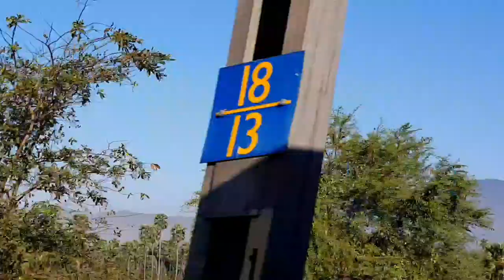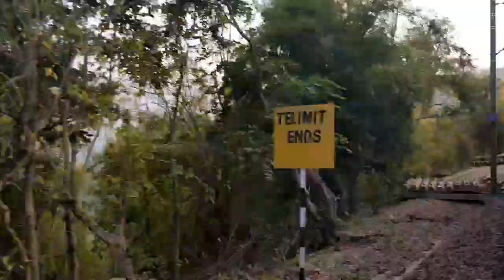Farhan's Train Journey To Araku Valley Vijayawada India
Araku Valley is another heaven on Earth.It is indeed a beautiful place that still been preserved.Thank you India!I love India🥰